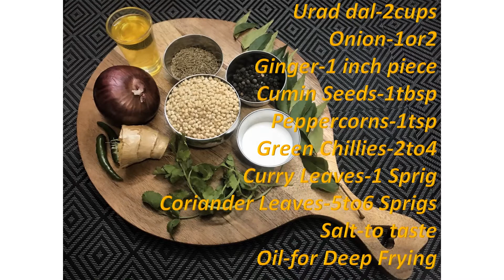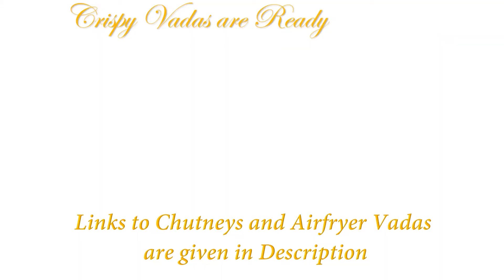Medu Vada/ Minapa Gaarelu/ మినప గారెలు